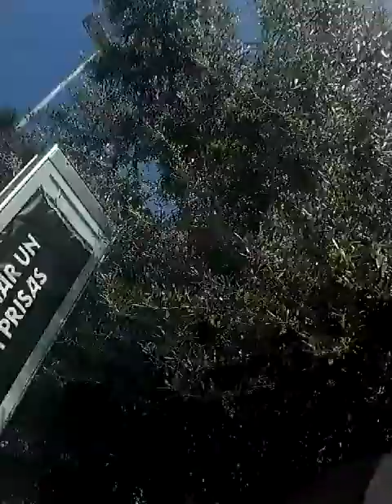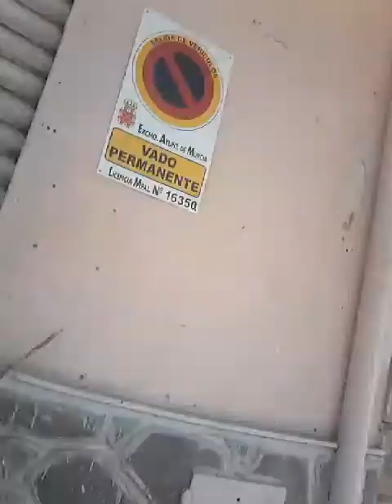Nuestro pueblo tour